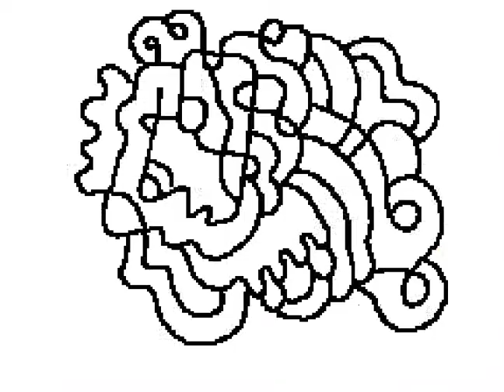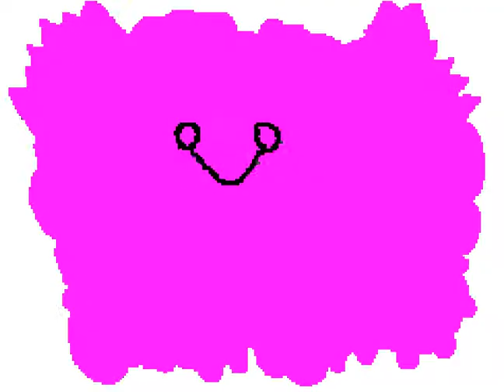Finite Loops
A series of loops I animated.  These loops were featured in the background of Scoobert and Barb's Inconsequential Adventures episode 1 for those keeping track of my life decisions.  Created using custom software for the Nintendo DS called Animanatee.